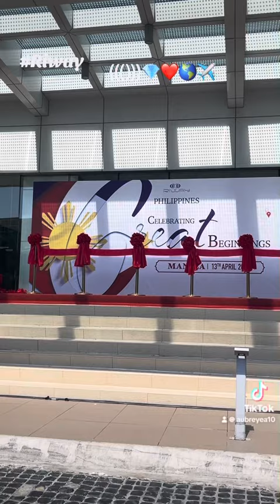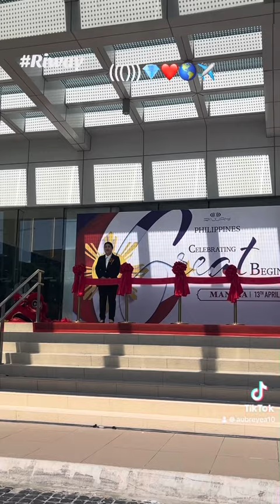The top leaders did the cutting of the ribbon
This is how Riway values its people top leaders cut the ribbon purtier stemcells business